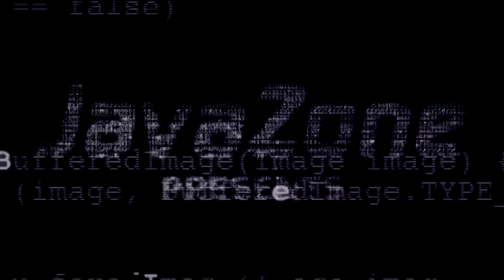Lady Java java Song